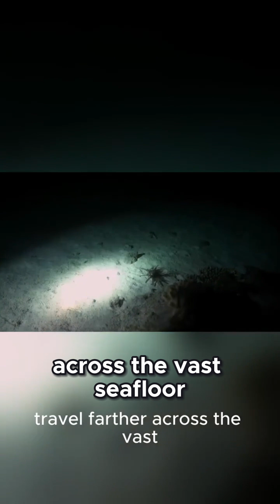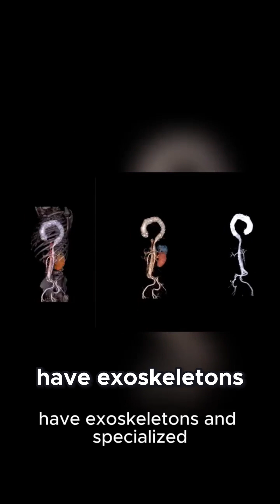300 Million Years of Evolution How Isopods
This is the story of the isopod that looked like a movie prop — then proved it was very, very real. In 2018 researchers hauled a super giant isopod up from deep waters off West Java and found a crustacean far larger than anyone expected. In this episode we explain why some isopods grow into monsters, what deep sea gigantism actually means, and how these armored scavengers survive for months or even years between meals.